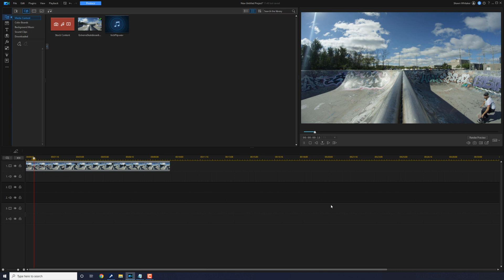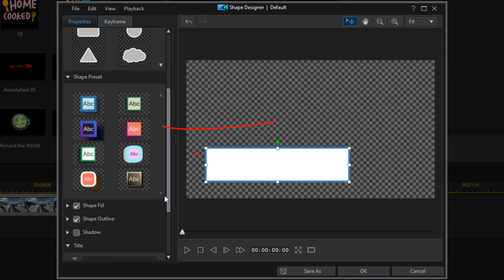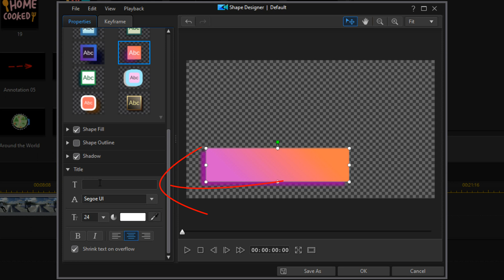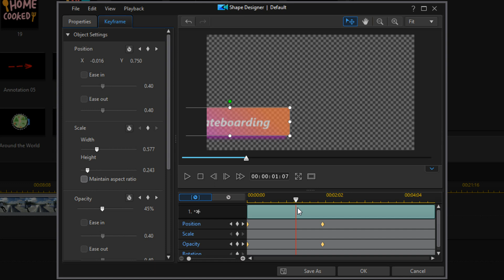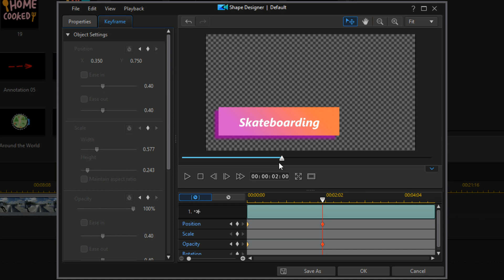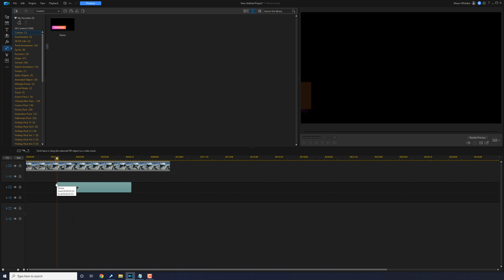Create a Lower Third Using Shape Designer | PowerDirector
The Power Director editor video lower third shape designer tutorial for PowerDirector 20 / PowerDirector 365 shows you how to create an animated lower third using the shape designer. This video editing software will help you create beautiful title graphics for any video.

0:00 Intro
0:29 Shape Designer
2:07 Lower Third Text
2:27 Animate Lower Third
3:57 Save Lower Third
5:17 Add Shapes & Symbols

PowerDirector Plug-ins & Effects ➜
Grow Your YouTube Channel
Branding & Design for Your YouTube Channel
PowerDirector University On the Web
Title: Future Focus Version B
Composer: Joshua Mosley
Album: MusicBOX Collection 2
Publisher: Digital Juice Music, INC.

Title: Kick Flip
Composer: Jim Dofka
Album: Stack Traxx V14 Rock Stacks